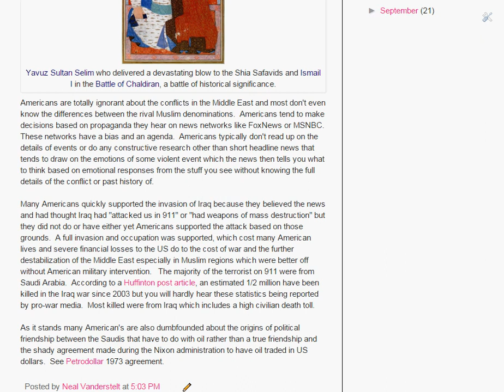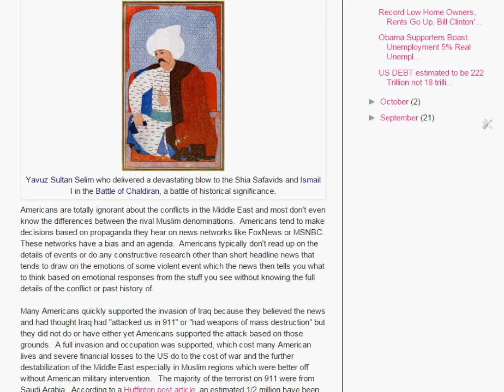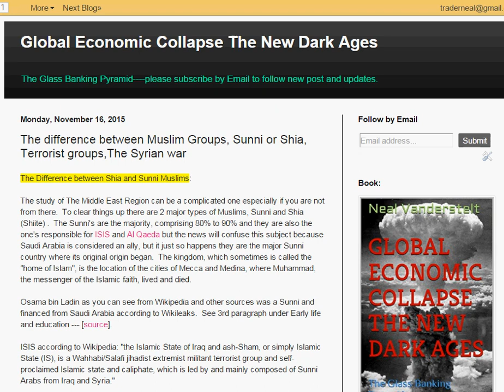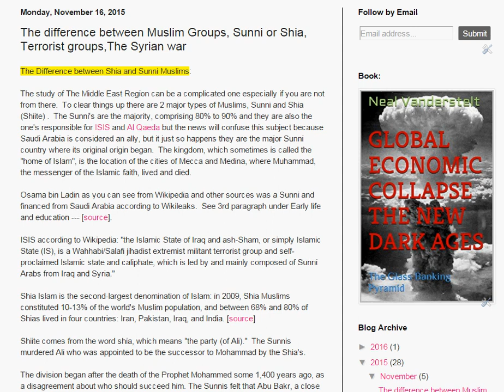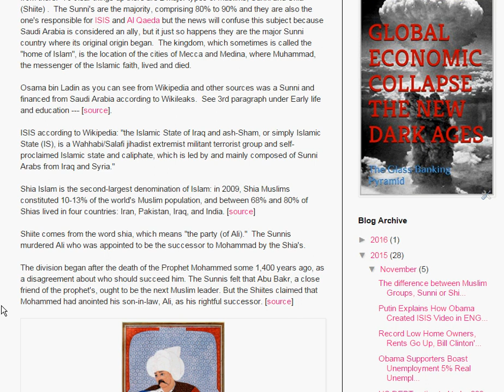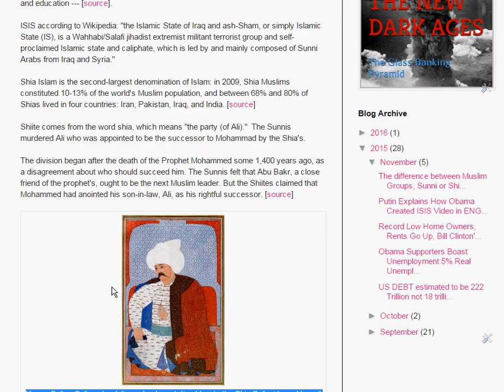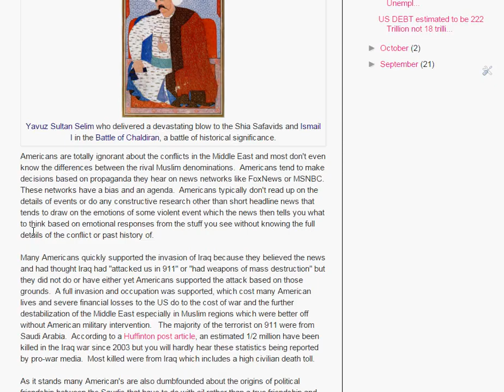Sunni vs Shia (Shiite) Muslims and Their Conflicts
The difference between Muslim religious denominations.  The main difference between the two is who should be the successor to Mohammed.

The majority of Muslims are Sunni and from what I've read ISIS and Al Qaeda are Sunni founded.  According to Wikileaks they are also funded through Saudi Arabia.  Most of the terrorist on 911 were from Saudi Arabia not Afghanistan.  Iraq had no weapons of mass destruction nor did they have any known involvement yet it was the basis of the Iraq war that killed 1/2 million people.